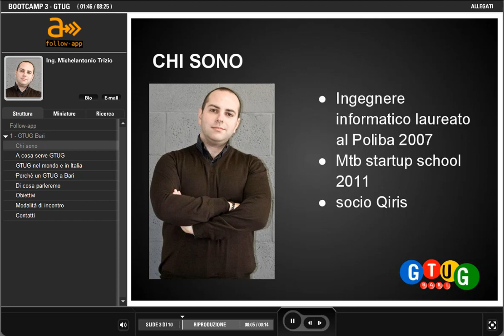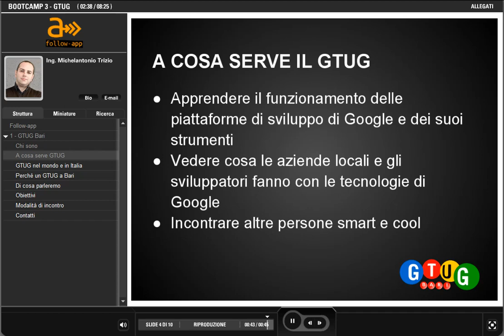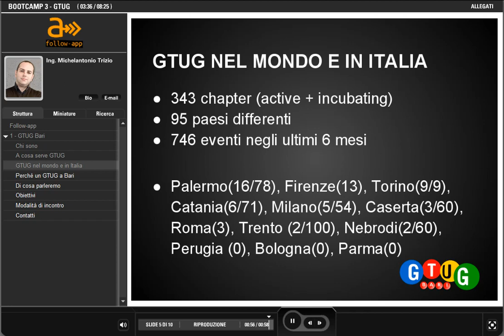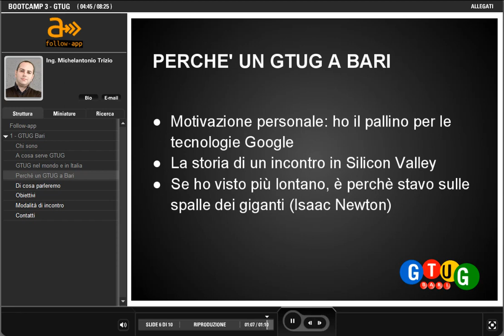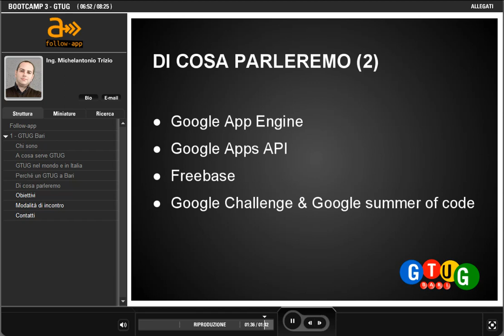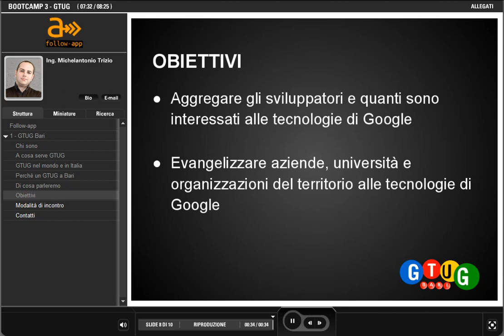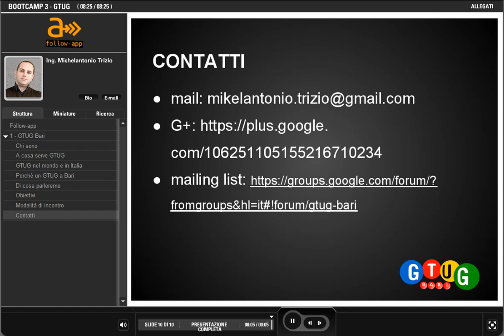Bootcamp 3 - GTUG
FOLLOW-APP - BOOTCAMP 3 - GTUG

Michelantonio Trizio introduce il GTUG - Google Technology User Group.

FOLLOW-APP - BOOTCAMP 3 - PROGRAMMARE PER ANDROID
Android è un sistema operativo open source per dispositivi mobili basato su Linux la cui struttura aperta permette di personalizzare le funzioni principali del sistema e sviluppare applicazioni. Il bootcamp sulla programmazione per Android ha l'obiettivo di guidare gli aspiranti sviluppatori a progettare e costruire applicazioni che possono essere adattate su qualsiasi dispositivo Android, senza avere la necessità di conoscere Java. Particolare attenzione verrà dedicata alla gestione dell'interfaccia grafica, alla comunicazione tra le componenti, all'interazione mediante la sensoristica di cui i dispositivi mobili sono equipaggiati.

MICHELANTONIO TRIZIO
Michelantonio Trizio è uno startupper che ha partecipato alla Mind The Bridge Summer Startup School in Silicon Valley nel 2011. Ingegnere informatico, si occupa di tecnologie innovative per la realizzazione di nuovi prodotti e servizi web. Dopo aver lavorato come assistente di ricerca presso il politecnico di Bari sulle tecnologie alla base del semantic web, ha maturato esperienze di sviluppo e progettazione lavorando su sistemi informativi complessi.